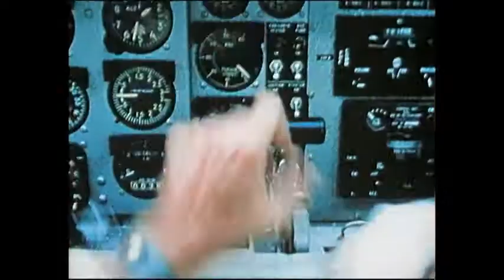Pidax - George (TV-Serie, Erste Staffel, 1973)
Trailer zur ersten Staffel der TV-Serie "George". Marshall Thompson ("Daktari") gibt den amerikanischen Berufspiloten Jim Hunter, der in der Schweiz eine kleine, eher unprofitable Fluglinie aufgebaut hat. Größtes "Kapital" ist der gutmütige Bernhardiner George, der mit unbändigem Appetit und "Hundeblick" die Lacher abräumt. Neben Thompson traten allerhand Gaststars auf wie Herbert Fux, Ralf Wolter, Horst Janson oder Gila v. Weitershausen.
Quelle: Pidax-DVD.